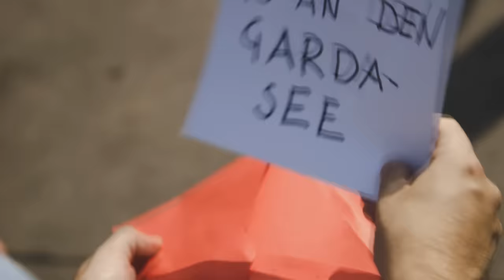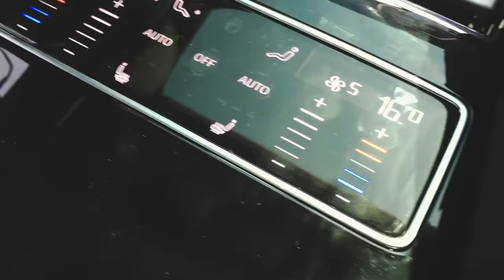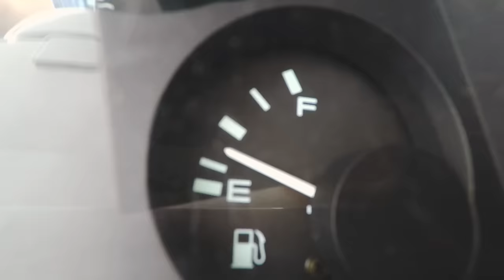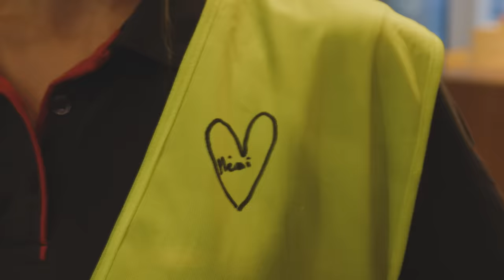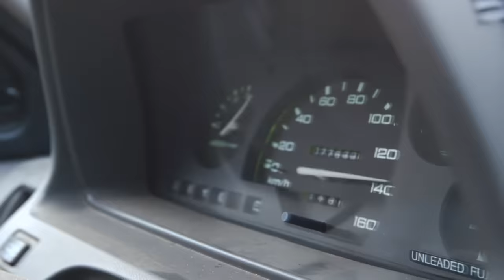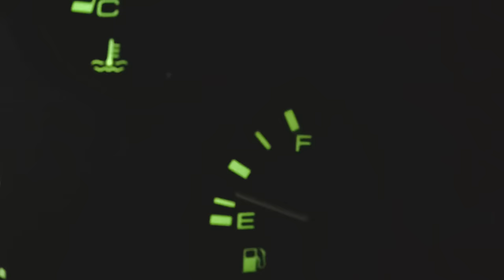Challenge: Italien-Roadtrip mit Schrottauto! *Gewinnspiel beendet || „Das schaffst du nie!“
*Gewinnspiel beendet* Italien-Roadtrip für Meini: Schafft Meini es ohne Geld, mit viel zu wenig Benzin und in einem alten Auto vor Sonnenuntergang an den Gardasee? Für diese Das schaffst du nie!-Challenge schickt Marc seinen Gegner Meini auf einen Roadtrip nach Italien. Doch wie weit wird Meini auf seinem Roadtrip durch Deutschland und Österreich kommen?? +++ Mit Auto-Gewinnspiel: Dieses Auto könnt ihr gewinnen! *Gewinnspiel beendet* +++

Roadtrip-Challenge: Diese Autofahrt wird kein gewöhnlicher Italien-Roadtrip, mit lustigem Roadtrip Vlog und guter Laune. Fiesling Marc sorgt für die Roadtrip-Challenge von Das schaffst du nie! dafür, dass Meinis Italien-Roadtrip zum Horror-Roadtrip wird:

Ohne Geld, mit zu wenig Benzin und in einem alten Auto schickt Marc seinen Gegner Meini auf einen Italien-Roadtrip. Die Challenge: Vor Sonnenuntergang soll er für Das schaffst du nie! am Gardasee ankommen. Doch wer schon einen Roadtrip durch Österreich oder einen Italien-Roadtrip gemacht hat weiß: das kostet Geld und Geld hat Meini nicht. Also wartet schon die nächste Challenge auf ihn: Benzin und Maut für den Italien-Roadtrip erschnorren. Was bei der Roadtrip-Challenge passiert, hält Marc wie in einem Vlog über den Italien-Roadtrip fest. Ob Meini seinen Italien-Roadtrip am Gardasee beenden kann? Oder bleibt er schon auf seinem Roadtrip durch Österreich liegen?  +++ Mit Auto-Gewinnspiel: Dieses Auto könnt ihr gewinnen! +++  *Gewinnspiel beendet*

Wer von euch hat schon mal einen Italien-Roadtrip gemacht? Und wieso wollt ihr unsere Schrottkarre gewinnen? Schreibt es uns in die Kommentare!

+++ *Auto-Gewinnspiel beendet*
Liebe Community,
unser kleiner Roadtrip-Flitzer geht tatsächlich an euch! Alle Kommentare, die bis zum 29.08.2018 gepostet wurden, werden wir uns anschauen. Der/die Gewinner_in wird danach von uns kontaktiert und der Siegerkommentar wird hier noch mal veröffentlicht. Der nach unserer Auffassung beste Kommentar gewinnt das Originalfahrzeug, in dem Sebastian an den Gardasee gefahren ist. Der Gewinner-Kommentar muss weder die meisten Likes noch die meisten Kommentare haben, um zu gewinnen.

Gewinnspiel- und Teilnahmebedingungen *Auto-Gewinnspiel beendet*
Der/die Gewinner_in muss mindestens 18 Jahre alt und im Besitz eines gültigen Führerscheins sein. Bei dem Auto handelt es sich um einen Nissan Micra Baujahr 1992. Das Auto hat eine aktuelle HU-Plakette bis zum 07/2020 und eine Zulassung nach StVO. Das Auto wird von uns abgemeldet und in dem gesehenen „schrottigen“ Zustand inklusive den vollständigen Fahrzeugpapieren an den/die Gewinner_in in München übergeben. Der genaue Termin und Ablauf der Übergabe werden mit dem/der Gewinner_in besprochen. Der Bayerische Rundfunk übernimmt nach Übergabe des Fahrzeuges keinerlei Gewährleistung. Mitarbeiter_innen des Bayerischen Rundfunks und funk dürfen an dem Gewinnspiel nicht teilnehmen. Der Rechtsweg ist ausgeschlossen.+++ *Auto-Gewinnspiel beendet*

Ob im Auto, dem Fahrrad oder auf (Wasser-)Ski: Bei „Das schaffst du nie!“ stellt der fiese Redakteur Marc Seibold den zwei Hosts Ariane Alter und Sebastian Meinberg immer abwechselnd eine Challenge – gerne auch 24 Stunden lang. Schaffen die Hosts die Challenge, dürfen sie Marc bestrafen. Schaffen sie es nicht, müssen sie noch eine Bestrafung ertragen. Jeden Donnerstag um 15 Uhr gibt’s ein neues Video von „Das schaffst du nie!“. Auf jede neue Challenge kommt am darauffolgenden Donnerstag die Bestrafung.

Und wer aus unerfindlichen Gründen Marc bei der Roadtrip-Challenge folgen will, klickt

Yo! Wir gehören auch zu funk! Checkt da mal vorbei